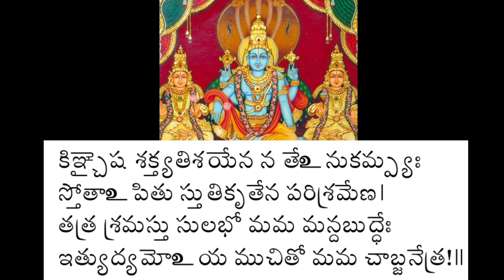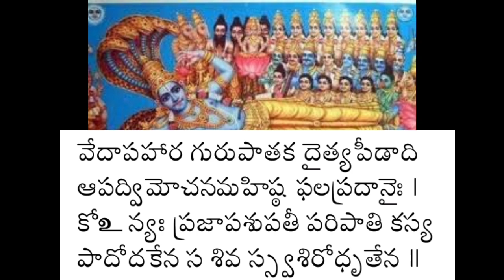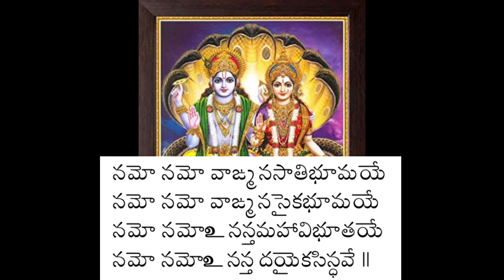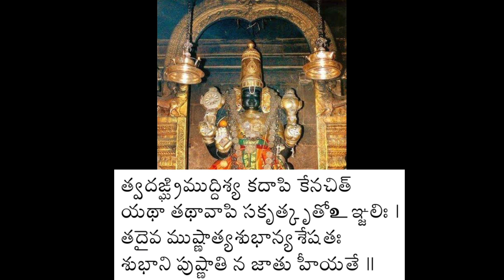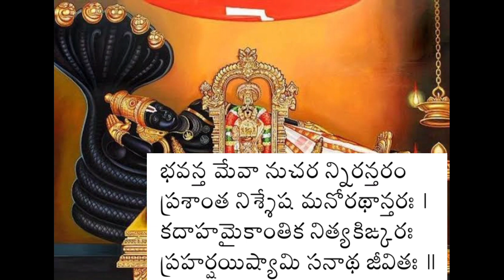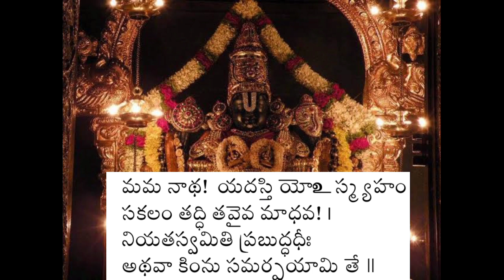Sri alwandar stotram || శ్రీ ఆళవందార్ స్తోత్రము || By:- N.Ch. Vishnu Priya